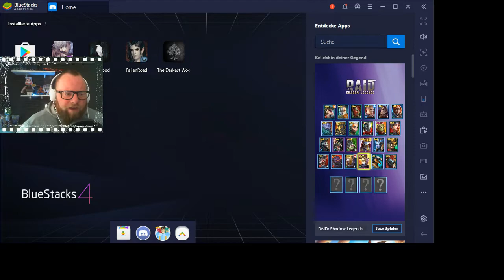Is It Love? Drogo 🧛🏻‍♂️ 067 - Neuanfang mit Nicholae und Peter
IsItLoveDrogo,

Alle Folgen Is it Love? Drogo